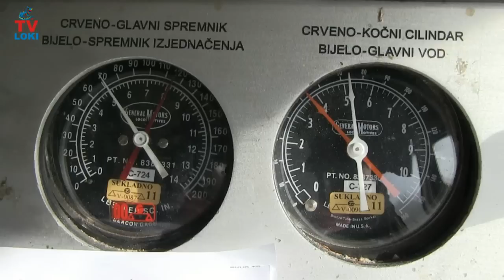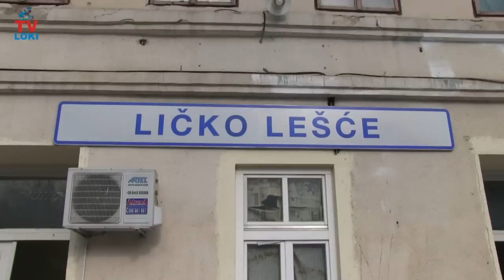HŽ vlak u Lešću!